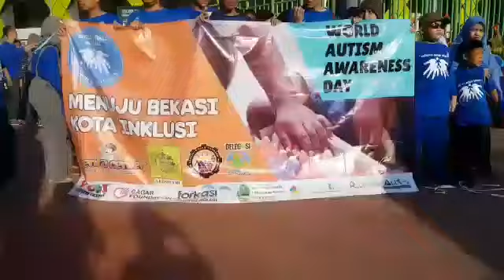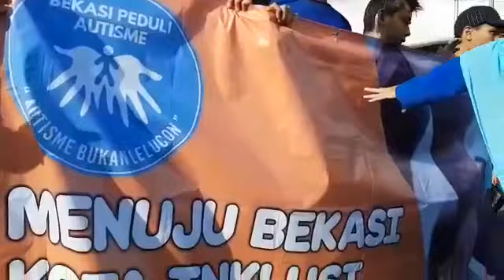Bekasi Peduli Autisme - 2018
BEKASI PEDULI AUTISME

Bekasi Peduli Autisme, adalah suatu pergerakan yang bertujuan untuk mengajak segala pihak untuk bersama-sama menjadikan Bekasi sebagai kota yang ramah bagi anak berkebutuhan khusus. Dimulai dari memahami kesadaran akan persamaan kita sebagai manusia, dan tidak memandang kekurangan dan kelebihan pada tiap-tiap diri manusia secara sempit sebagai suatu perbedaan. Padahal sejatinya kekurangan dan kelebihan, kemampuan dan ketidak mampuan tersebut, secara umum merupakan persamaan kepemilikan yang mutlak dimiliki pada tiap-tiap diri manusia. . .

AUTISME BUKAN LELUCON

Autisme merupakan gangguan pengembangan. Seseorang dengan autisme memiliki kecenderungan untuk terpusat pada dirinya sendiri, dan terpisah dari dunia luar atau lingkungannya (dalam Heward, 2003). Seseorang dengan autisme memiliki tantangan dalam situasi sosial, yaitu keterbatasan dalam memahami dan menerjemahkan hal-hal yang ada di lingkungan sekitarnya. Maka dari itu, help people with autism to learn. Jika kita bukan tipe orang yang benar-benar aware dengan isu autisme ataupun semacamnya, setidaknya dengan tidak menggunakan kata "autis" sebagai lelucon sudah merupakan bentuk kepedulian yang mungkin tidak banyak orang sadari. . .

Dalam rangka mperingati Hari Peduli Autisme Sedunia yang jatuh pada setiap tanggal 2 April, Kami mengajak semua lapisan masyarakat datang di Car Free Day Kota Bekasi pada tanggal 1 April 2018. Bekasi Peduli Autisme akan mengadakan rangkaian acara menarik.